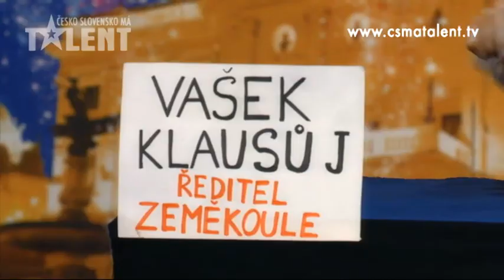Freaks | Česko Slovensko má talent 2010